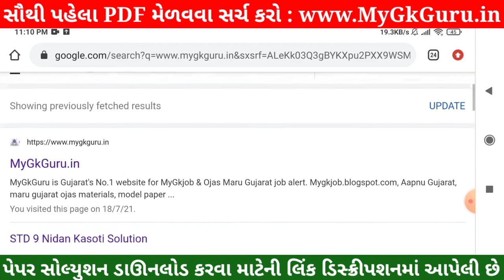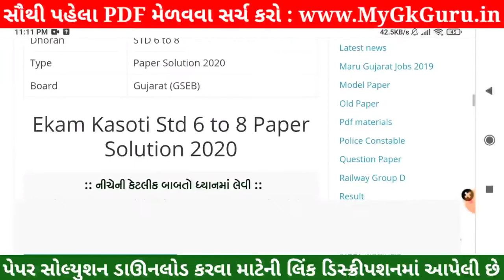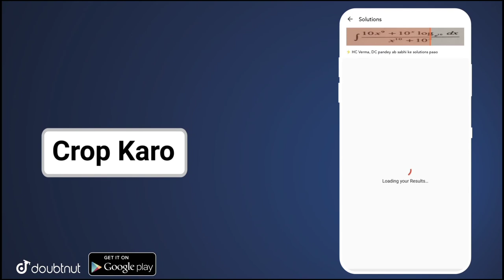💥STD 6 Ekam Kasoti Maths Solution, STD 6 Maths Ekam Kasoti, Ganit Ekam Kasoti STD 6 Maths Solution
💥 STD 6 Ekam Kasoti Maths Solution 2021, STD 6 Maths Ekam Kasoti 20 july, Ekam Kasoti 6 STD 6 . Ekam Kasoti Dhoran 6 Solution 2021, samayik mulyankan kasoti std 6 Ganit. STD 6 Ekam Kasoti Maths.

More Features :
1) Saari important books milengi solved video solutions ke saath
2) Previous year papers, Important PDFs, Question Bank
3) Crash Course, Mock Tests, Quiz
4) India's biggest student's community
& much more

3 Crore se zyada bachho ka bharosa!!"

Other Related Search Queries :
Ekam Kasoti

in this video I am providing complete Ekam Kasoti std 6 Maths solution 2021. Ganit Ekam kasoti solution July 2021.
Ekam Kasoti Solution, Ekam Kasoti Std 6, std 6 Ekam kasoti July 2021, Std 6 Ganit Ekam kasoti, Ekam Kasoti, Ekam Kasoti dhoran 6, Std 6 Ekam Kasoti Solution Maths, Gujarat board, Std 6 Unit test.